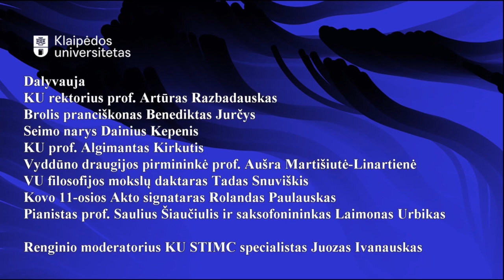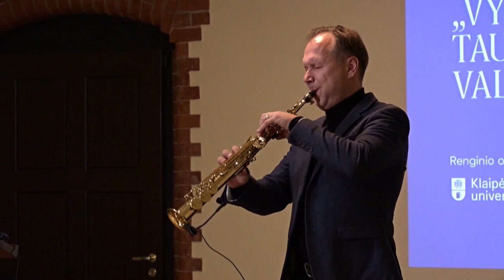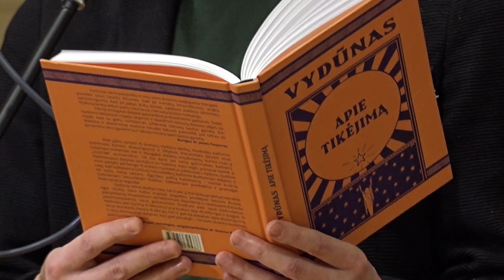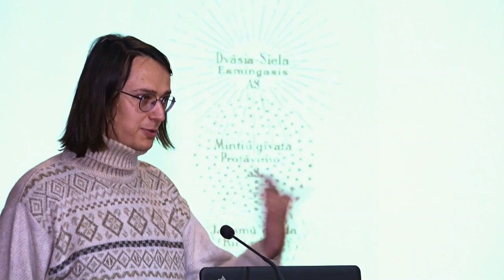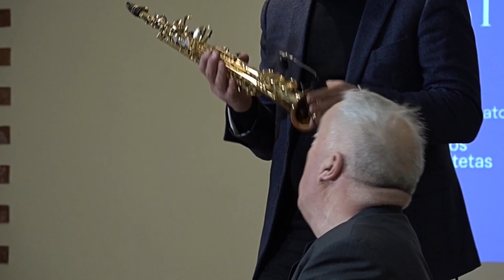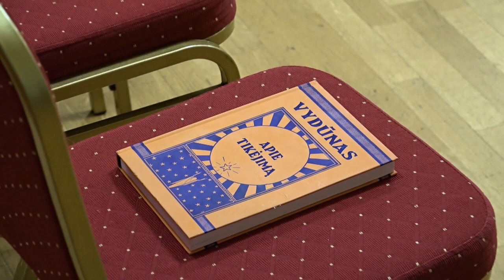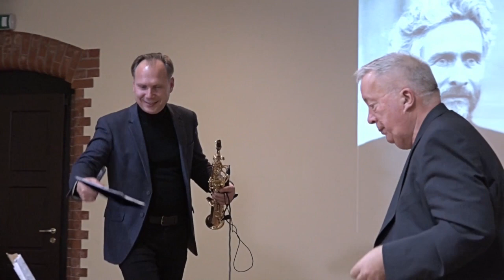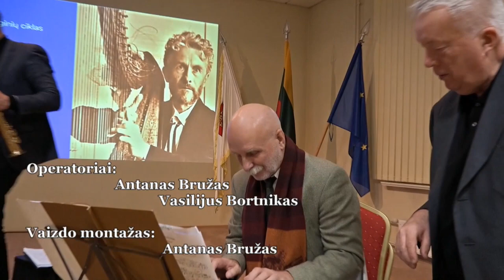„VYDŪNAS - TAUTAI IR VALSTYBEI“ VII: „KAIP TAPTI SAULĖTU ŽMOGUMI“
Klaipėdos universiteto kultūros renginių ciklo „Vydūnas tautai ir valstybei“ septintasis renginys „Kaip tapti saulėtu žmogumi“ vyko 2021 metų lapkričio 25 d.